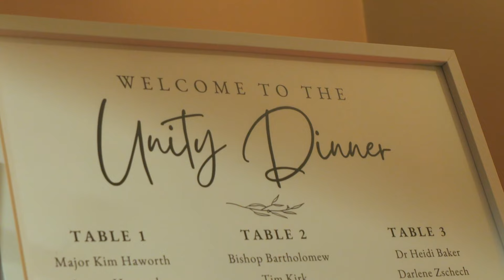Unity Dinner || Trailer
An intimate gathering of 60 Christian leaders from diverse expressions joined together for a unity-meal during the Week of Prayer for Christian Unity. Representing various denominations, they embrace a vision of unity, breaking bread as one family within the walls of shared faith. Watch ‘Unity Dinner’ by Dear Unity Ministry on Shalom World; tune in on Sunday, May 19th at 7:30 PM ET/BST/AEST.